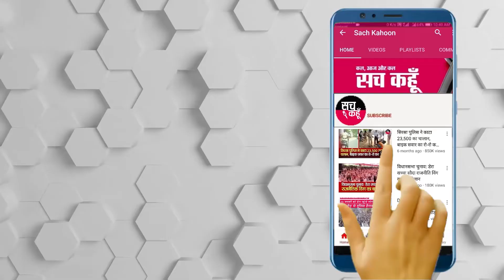Moga || ਭਿਆਨਕ ਗਰਮੀ ਦੀ ਪ੍ਰਵਾਹ ਕੀਤੇ ਬਿਨਾ ਡੇਰਾ ਸੱਚਾ ਸੌਦਾ ਦੀ ਮਹਿਲਾ ਸ਼ਰਧਾਲੂਆਂ ਨੇ ਕਿਤਾ ਖੂਨਦਾਨ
ਜਰੂਰਤਮੰਦ ਮਰੀਜਾਂ ਨੂੰ ਖ਼ੂਨਦਾਨ ਕਰਨ ਵਿੱਚ ਆਪਣੀ ਵੱਖਰੀ ਪਹਿਚਾਣ ਬਣਾਉਣ ਵਾਲੇ ਡੇਰਾ ਸੱਚਾ ਸੌਦਾ ਹਮੇਸ਼ਾ ਹੀ ਜਰੂਰਤਮੰਦ ਮਰੀਜਾਂ ਲਈ ਖ਼ੂਨਦਾਨ  ਕਰਨ ਚ' ਅੱਗੇ ਰਹਿੰਦਾ ਹੈ ਡੇਰਾ ਸ਼ਰਧਾਲੂਆਂ ਵਿੱਚ ਭਾਈਆਂ ਦੇ ਨਾਲ-ਨਾਲ ਭੈਣਾਂ ਵੀ ਜਰੂਰਤਮੰਦ ਮਰੀਜ਼ਾਂ ਲਈ ਖ਼ੂਨਦਾਨ ਕਰਨ ਵਿੱਚ ਅੱਗੇ ਰਹਿੰਦੀਆਂ ਹਨ ਤੁਹਾਨੂੰ ਦੱਸ ਦਈਏ ਕਿ ਵਿਸ਼ਵ ਵਿੱਚ ਜਦੋਂ ਤੋਂ ਕਰੋਨਾ ਦੀ ਮਹਾਂਮਾਰੀ ਚੱਲ ਰਹੀ ਹੈ ਇਸ ਸਹਿਮ ਦੇ ਮਾਹੌਲ ਵਿੱਚ ਲੋਕਾਂ ਵਿੱਚ ਸਵੈਇਸ਼ੂਕ ਖ਼ੂਨਦਾਨ ਕਰਨ ਦਾ ਉਤਸ਼ਾਹ ਅੱਗੇ ਨਾਲੋਂ ਘੱਟ ਗਿਆ ਹੈ ਉੱਥੇ ਦੂਸਰੇ ਪਾਸੇ ਡੇਰਾ ਸੱਚਾ ਸੌਦਾ ਦੇ ਸੇਵਾਦਾਰਾਂ ਨੇ ਲਗਾਤਾਰ ਆਪਣੀਆਂ ਸੇਵਾਵਾਂ ਜਾਰੀ ਰੱਖਦਿਆਂ ਦੇਸ਼ ਦੇ ਬਲੱਡ ਬੈੰਕਾਂ ਵਿੱਚ ਖ਼ੂਨਦਾਨ ਕਰ ਇਨਸਾਨੀਅਤ ਦਾ ਸਹੀ ਫ਼ਰਜ਼ ਅਦਾ ਕੀਤਾ ਹੈ, ਕਰੋਨਾ ਮਹਾਂਮਾਰੀ ਦੇ ਚਲਦਿਆਂ ਮੋਗਾ ਵਿੱਚ ਸੇਵਾਦਾਰਾਂ ਵੱਲੋਂ 4ਥਾ ਬਲੱਡ ਕੈਂਪ ਲਾਇਆ ਗਿਆ, ਜਾਣਕਾਰੀ ਅਨੁਸਾਰ ਮੋਗਾ ਦੇ ਬਲੱਡ ਬੈੰਕਾਂ ਦੇ ਡਾਕਟਰਾਂ ਨੇ ਬਲੱਡ ਦੀ ਇਕੋ ਦੱਮ ਘਾਟ ਨੂੰ ਦੇਖਦਿਆਂ ਡੇਰਾ ਸੱਚਾ ਸੌਦਾ ਦੀ ਮੈਨੇਜਮੈਂਟ ਨਾਲ ਰਾਬਤਾ ਕਾਇਮ ਕੀਤਾ,

💥💥ਸੱਚ ਕਹੂੰ💥💥
🚨 7 ਜੂਨ  2020 (ਐਂਤਵਾਰ ) 🚨
🔊 ਪੰਜਾਬ : ਮੋਗਾ
|| ਭਿਆਨਕ ਗਰਮੀ ਦੀ ਪ੍ਰਵਾਹ ਕੀਤੇ ਬਿਨਾ ਡੇਰਾ ਸੱਚਾ ਸੌਦਾ ਦੀ ਮਹਿਲਾ ਸ਼ਰਧਾਲੂਆਂ ਨੇ ਕਿਤਾ ਖੂਨਦਾਨ ||